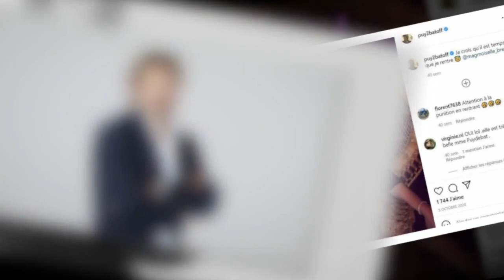Patrick Puydebat : qui est sa compagne Magali, victime d'un accident improbable chez lui ?